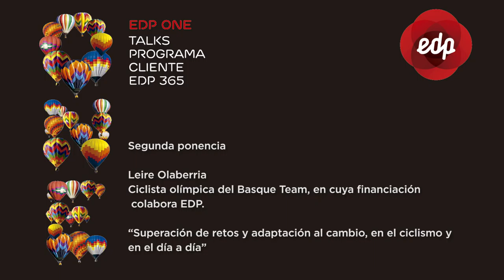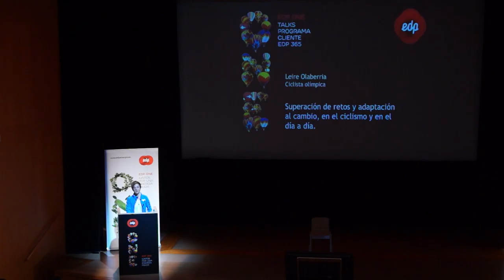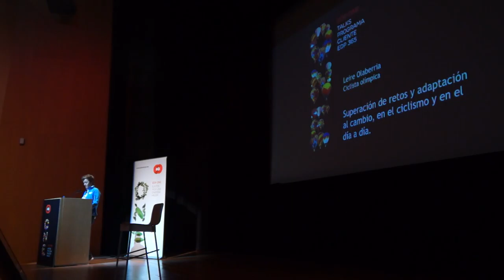Edp Talks Leire Olaberria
Leire Olaberria